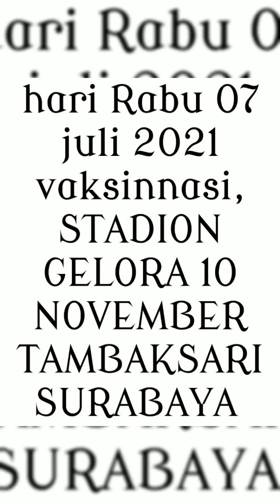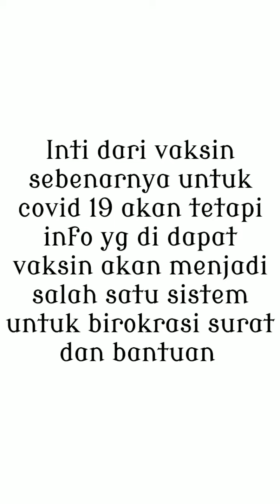Akhirnya sistem juga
Vaksinasi sebenarnya untuk covid 19,tapi kenapa nantinnya akan di buat salah satu syarat,untuk birokrasi surat,dan bantuan